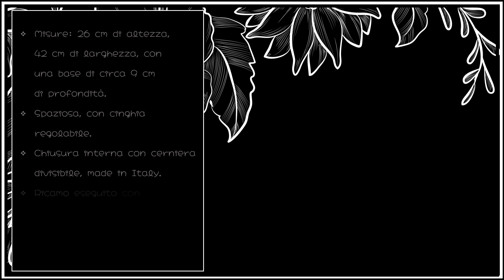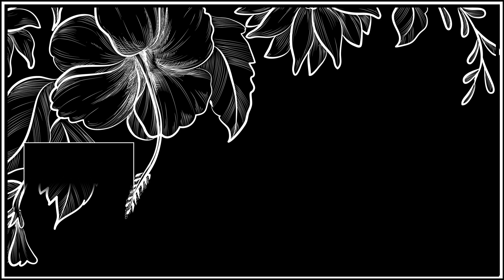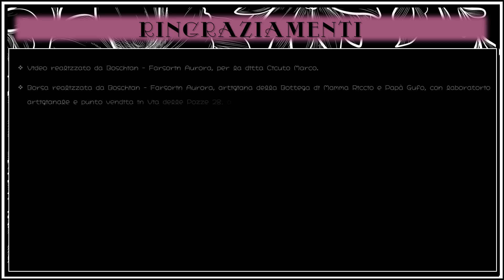BORSA MARIPOSA EN EL CORAZÓN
Cari amici, buonasera e benvenuti nel nostro canale! 🤗😊💗
Questa sera vi presenterò una borsa in jeans nero, con un bellissimo ricamo a farfalla racchiuso in cuore.
Quando si dice: Amare le farfalle con tutto il cuore! 😉😍💗

Non mi dilungo oltre e vi lascio al video, ricordando, come sempre, di ringraziare il fantastico IKSON, che ci concede gratuitamente, per questo video, la sua meravigliosa #114 SUNFLOWER, di cui vi posto il link per ascoltarla

Per l’immagine di sfondo del video ringraziamo Freepik.com e il creatore dell’immagine: Creative_hat, che la concede con licenza free

Non mi resta che augurarvi una buona visione e un buon ascolto e ricordarvi, se il video vi dovesse piacere, di metterci un bel "LIKE" per supportare il canale. 😉😘 😉🙏💗💗💗

Se vi piacessero le nostre creazioni e aveste piacere di vederle di persona o di acquistarle, per fare veramente un bel regalo ad un vostro caro o a voi stessi. il nostro negozio/ laboratorio artigianale si trova in Friuli Venezia Giulia, a San Martino al Tagliamento (PN), in Via delle Pozze 28, presso la galleria del centro commerciale Coop.

Mamma Riccio 🦔🌸💗🌸

- Google: La Bottega di mamma Riccio e Papà Gufo